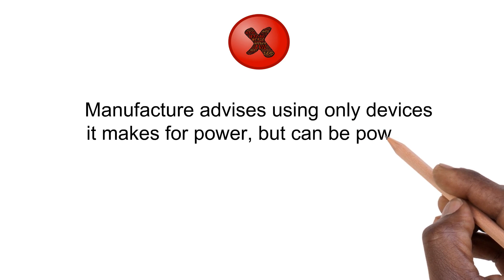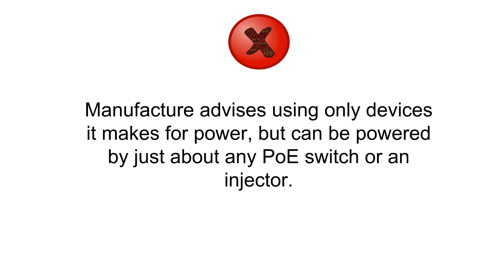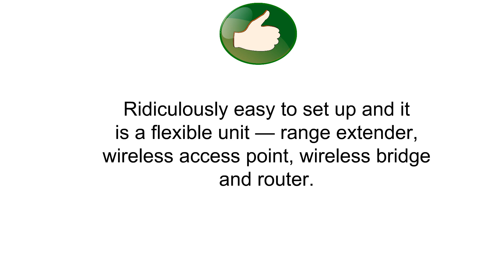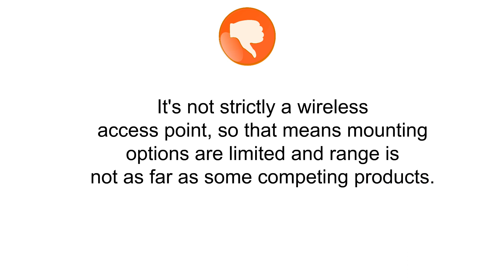Top Wireless Access Points To Purchase 2018 - Wireless Access Points Reviews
1. Ubiquiti Networks Unifi 802.11ac Dual-Radio PRO Access Point (UAP-AC-PRO-US)

2. TP-Link 5GHz 300Mbps 13dBi High Power Outdoor CPE/Access Point, 5GHz 300Mbps, 802.11n/a, dual-polarized 13dBi directional antenna, Passive POE (CPE510)

3. Securifi Almond - (3 Minute Setup) Touchscreen WiFi Wireless Router / Range Extender / Access Point / Wireless Bridge - Works with Amazon Alexa

More:
2. Cisco WAP561-A-K9 Wireless N Dual Selectable Network Access Point
1. Comtrend WAP-PC1200C 400mW High Power AC1200 Ceiling Mount Wireless Access Point